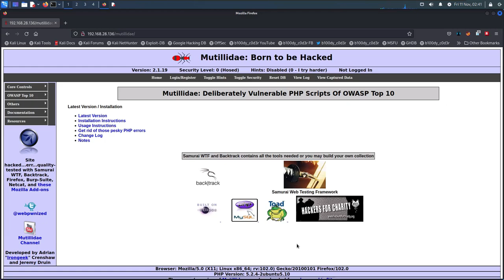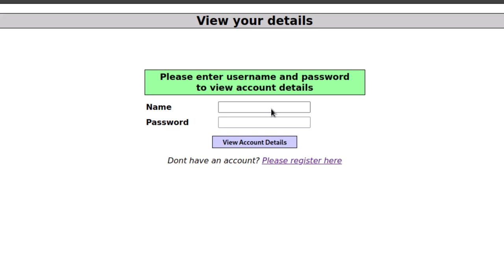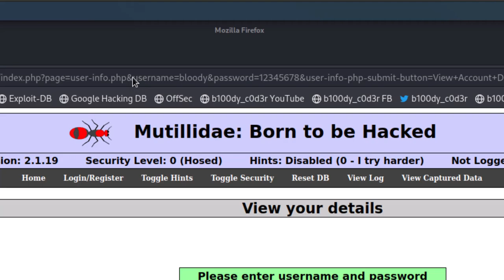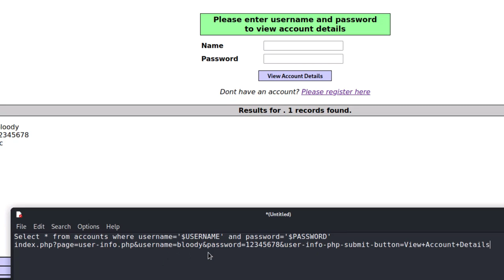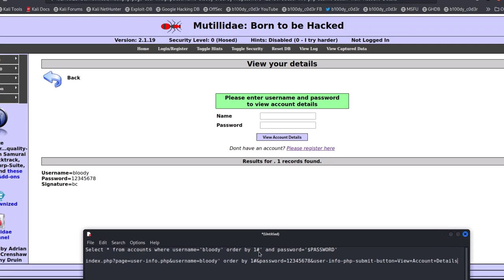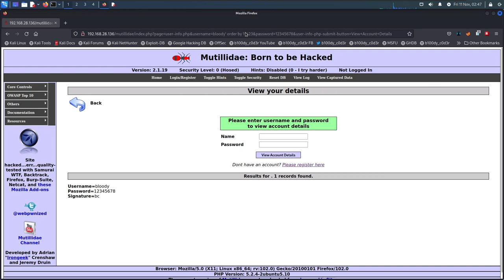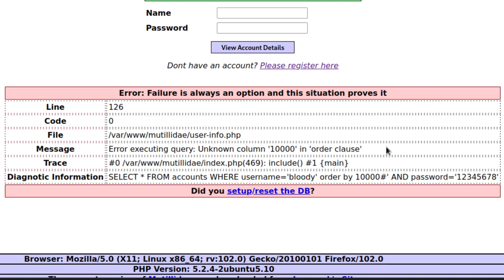Discovering SQL injections in GET - 05 SQL Injection Documentary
I'm back!!! Actually, this video was created more than 2 months ago, I was skeptical about uploading this when I found my channel received strikes for some reason. But anyways, enjoy!